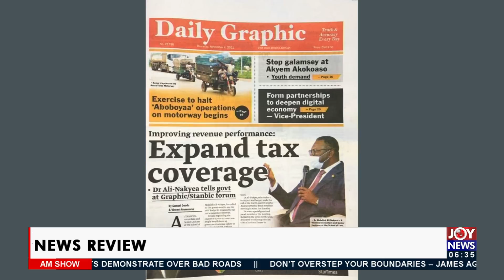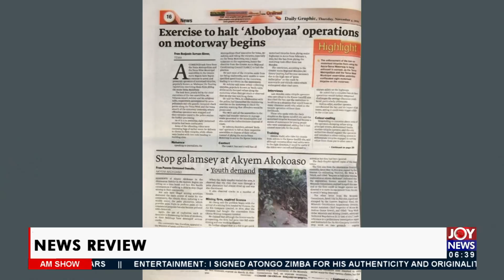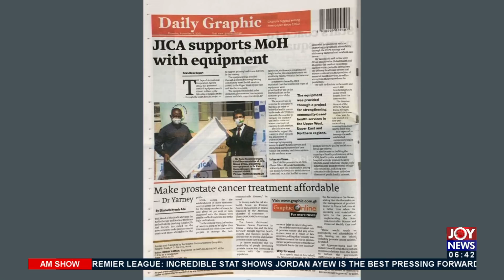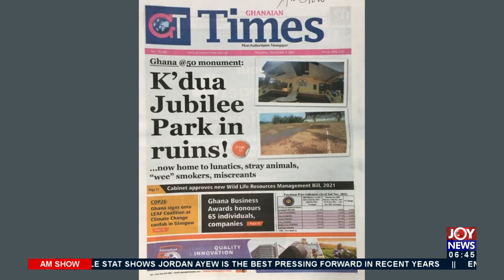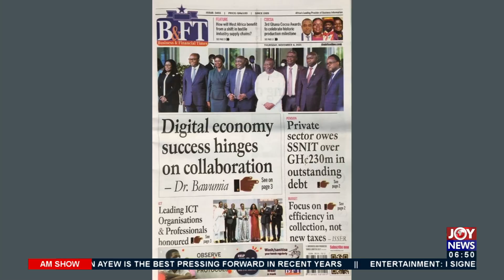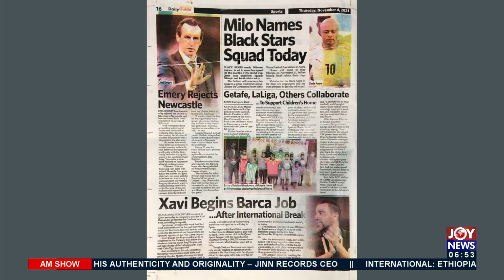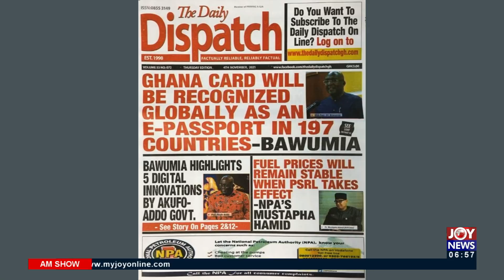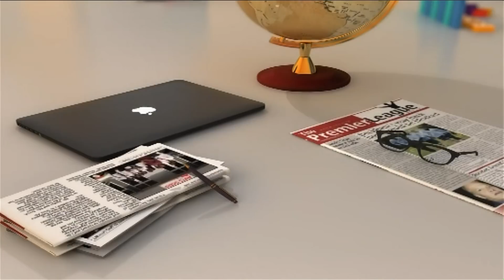AM Show Newspaper Headlines on JoyNews (4-11-21)